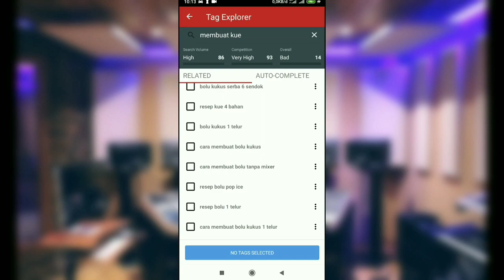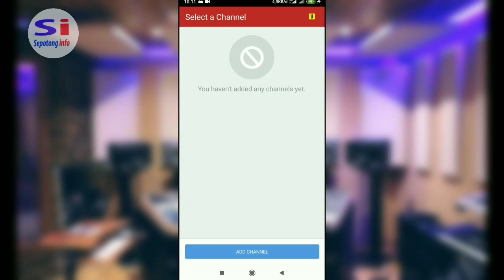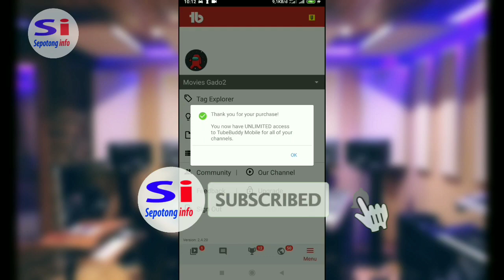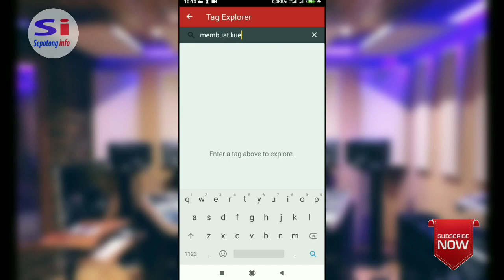Fitur Tubebuddy Untuk riset kata kunci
Fitur Tubebuddy Pro Premium Unlimited

Tubebuddy adalah salah satu aplikasi riset keyword populer youtuber untuk mengoptimasi
metadata konten video youtube.salah satu fitur populernya adalah tag explorer dimana kalian
bisa riset kata kunci untuk judul dan tag untuk video youtube.tapi pada tubebuddy versi gratis
atau tubebuddy versi google playstore fitur ini terbatas. karna ada limit kuota harian untuk menggunakan
tag explorer.

apa saja fitur tubebuddy di versi pro ini yang tidak ada di versi gratis.?
1. menampilkan semua hasil di tag explorer
2. menampilkan semua hasil tag yang di sarankan
3. menjalankan semua pemeriksaan praktek terbaik
4. membuat topik video unlimited
5. membuat balasan komentar unlimited
6. membuat tag list unlimited
dan yang terakhir
7. dapat menyembunyikan komentar

untuk cara menginstalnya
silakan kalian tonton videonya.

Credits :
• Song : Beach Walk - Unicorn Heads